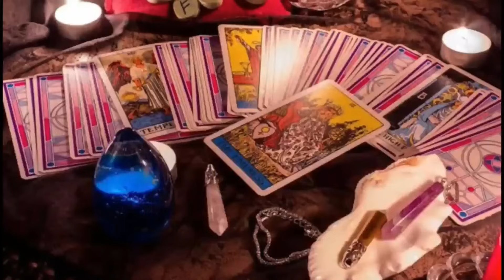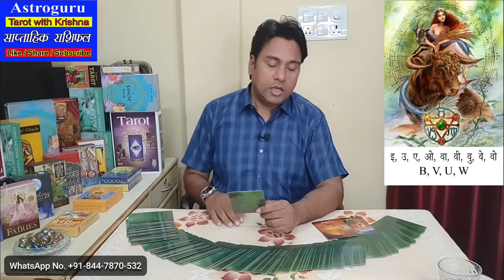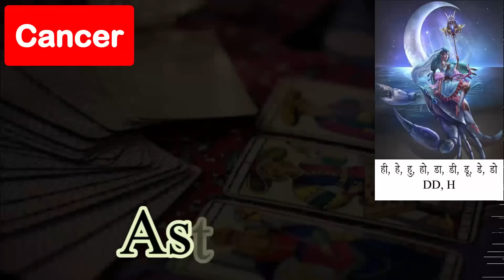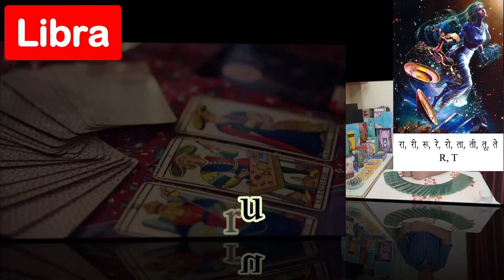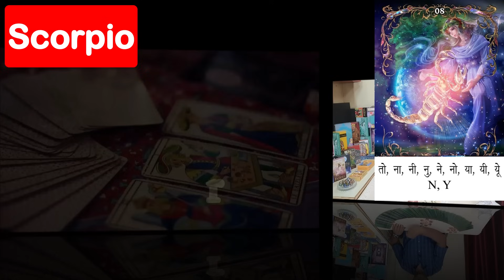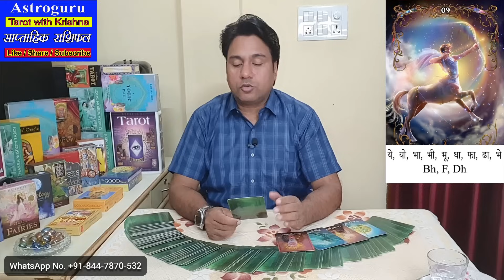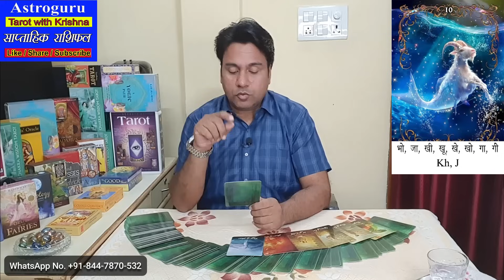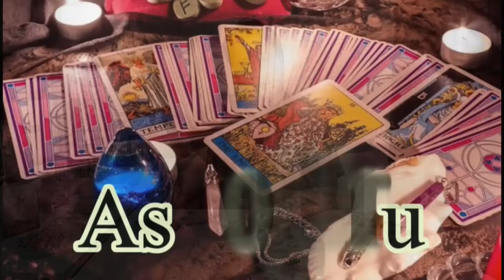Tarot साप्ताहिक राशिफल ~ 13 to 19 November Weekly Horoscope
Tarot साप्ताहिक राशिफल ~ 13 to 19 November 2023 Weekly Horoscope
यह राशिफल चंद्र राशि पर आधारित है | 12 राशियों के अक्षर नीचे दिए गए हैं
Time Stamp:
00:00 Start
01:25 - Aries मेष राशि
07:47 - Taurus वृषभ राशि
13:46 - Gemini मिथुन राशि
20:11 - Cancer कर्क राशि
25:58 - Leo सिंह राशि
31:34 - Virgo कन्या राशि
38:15 - Libra तुला राशि
43:58 - Scorpio वृश्चिक राशि
50:06 - Sagittarius धनु राशि
57:14 - Capricorn मकर राशि
01:05:11 - Aquarius कुम्भ राशि
01:11:08 - Pisces मीन राशि
Weekly Tarot Reading in Hindi | Weekly Messages from Spiritual Sprits and Divine Angels of Traditional Tarot and Zen Tarot Deck.
For Personal Reading and consultancy (PAID) |
1. मेष Aries  चू, चे, चो, ला, ली, लू, ले, लो, आ  A, L, E, I, O
2. वृषभ  Taurus   ई, उ, ए, ओ, वा, वी, वू, वे, वो B, V, U, W
3. मिथुन Gemini  का, की, कू, घ, ङ, छ, के, को, ह K, CHH, GH, Q, C
4. कर्क Cancer  ही, हू, हे, हो, डा, डी, डु, डे, डो DD, H
5.  सिंह  Leo  मा, मी, मू, मे, मो, टा, टी, टू, टे M, TT
6. कन्या  Virgo  ढो, प, पी, पू, ष, ण, ठ, पे, पो P, THA
7. तुला Libra  र, री, रू, रे, रो, ता, ति, तू, ते R, T
8. वृश्चिक  Scorpio  तो, न, नी, नू, ने, नो, या, यि, यू N, Y
9. धनु Sagittarius य, यो, भा, भि, भू, ध, फा, ढ, भे  BH, F, DH
10. मकर  Capricorn भो, जा, जी, खी, खू, खे, खो, गा, गी KH, J
11. कुम्भ  Aquarius गू, गे, गो, स, सी, सू, से, सो, द G, S, SH
12. मीन Pisces  दी, दू, थ, झ, ञ, दे, दो, च, ची D, CH, Z, TH